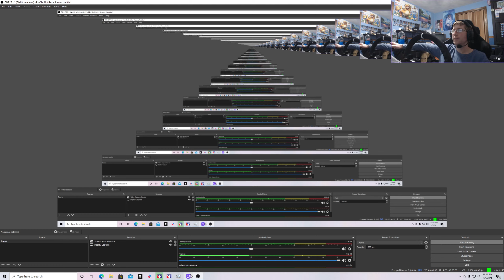iRacing B Fixed NASCAR Legends at Michigan 5/5/21. Give Me More Points!